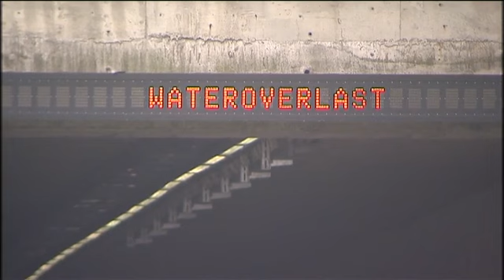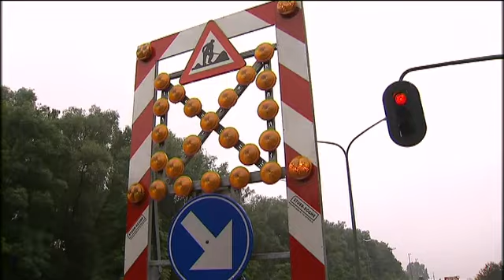Grosses inondations en Région bruxelloise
La Région bruxelloise a été durement touchée également par les inondations suite aux orages du 7 juin 2016.